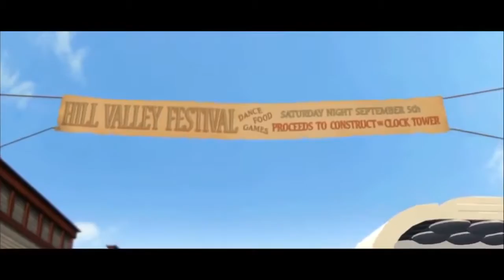Lego Dimensions Movie Lego Cartoons Lego Batman SuperHeroes Lego Movie for kids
Lego Dimensions Movie Lego Cartoons Lego Batman SuperHeroes Lego Movie for kids with a nice long 30 Minute movie to keep the little ones entertained while learning and having fun with the Lego City Lego Avengers Lego SuperHeroes characters.